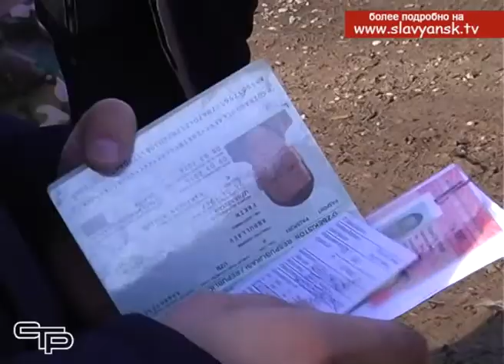Операция «Нелегал»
В  Славянском районе проведена оперативно профилактическая операция «Нелегал».